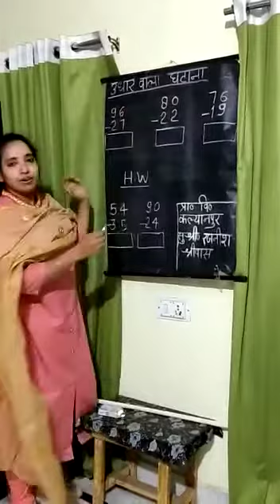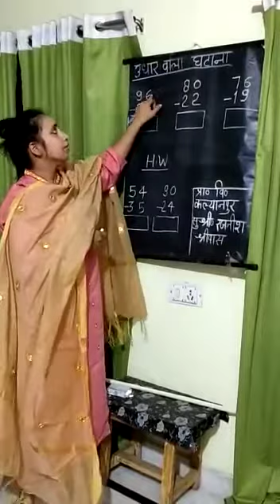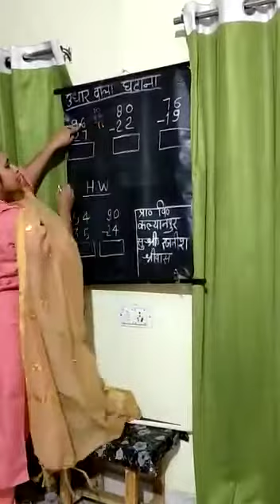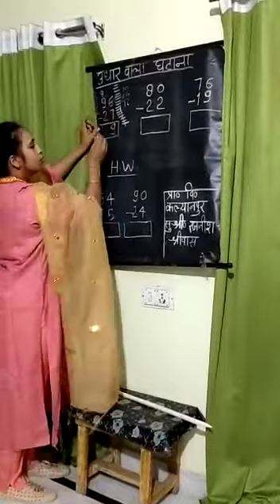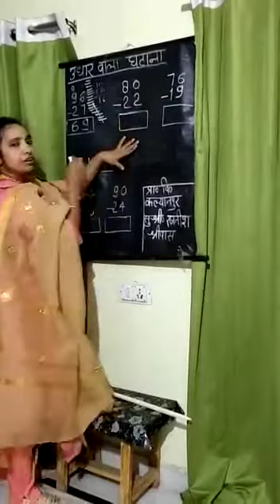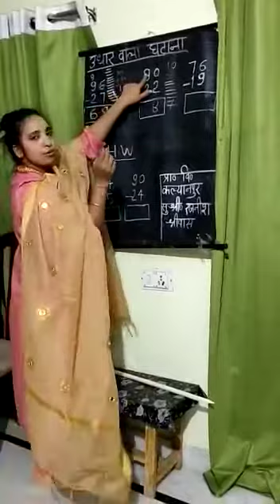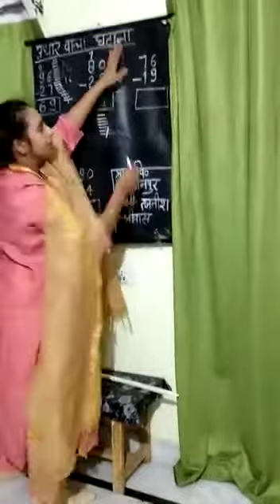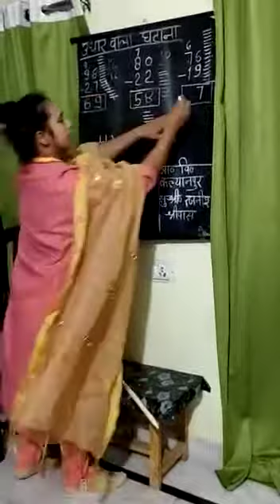Udhar wala ghatna by Rajneesh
Online teaching during lockdown